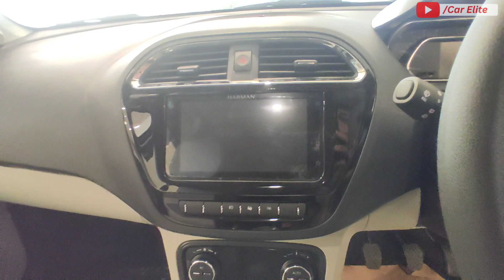Tata Tigor Vs Tiago Top Model Full Detailed Comparison ♥️ Price, Features & Space Konsi Hai Badhiya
Tata Tiago Vs Tigor Full Comparison
Tata Tiago new model 2023
Tata Tigor new model 2023
Tigor vs tiago comparison
Tigor top model 2023
Tiago top model 2023
Tata Tiago cng model 2023
Tiago new model 2023
Tiago cng mileage test
Tiago 2023 model

Showroom Details :-

Brijlax Motors
Airport Road, Tarna, Shivpur, Varanasi, Uttar Pradesh 221003